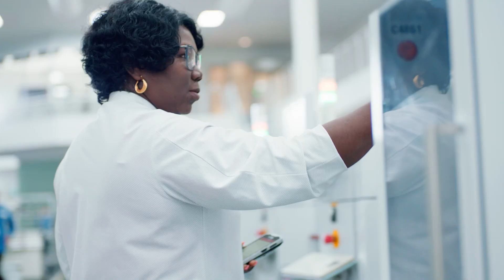CTIA 5G innovators: Ericsson USA 5G Smart Factory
@CTIATheWirelessAssoc recently stopped by our USA 5G Smart Factory in Lewisville, Texas to explore 5G's impact on Industry 4.0 manufacturing, improving safety and efficiency.